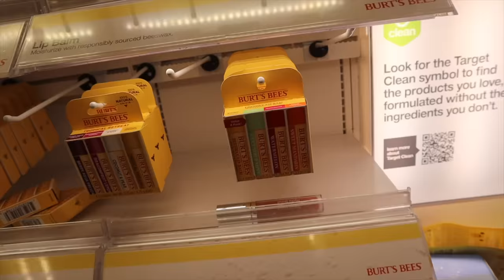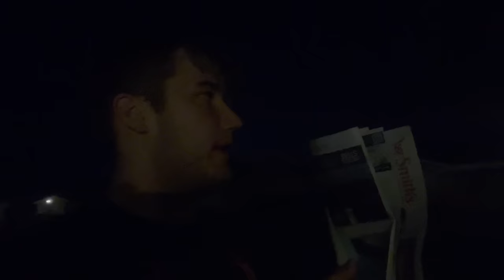Ty CUT his FOOT and Lizzy started her PERIOD!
My parents are on vacation and I got a text saying that Lizzy needed a hug. Turns out, she started her period and my mom wasn't there to help her so she was having a really hard time with it. I asked If she was ok if we were to vlog it, and she was 100% ok with it. I decided that she needed some extra love, so I went and got her a little first period care package!